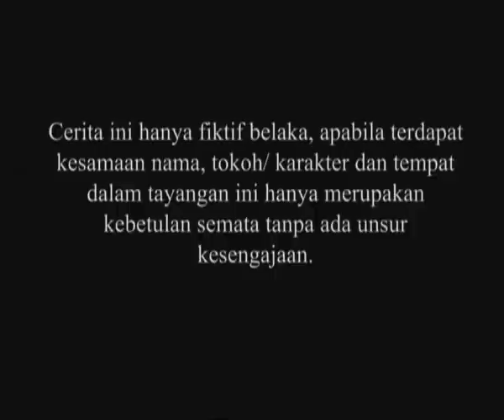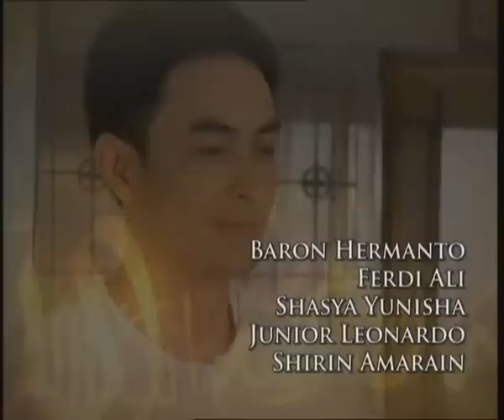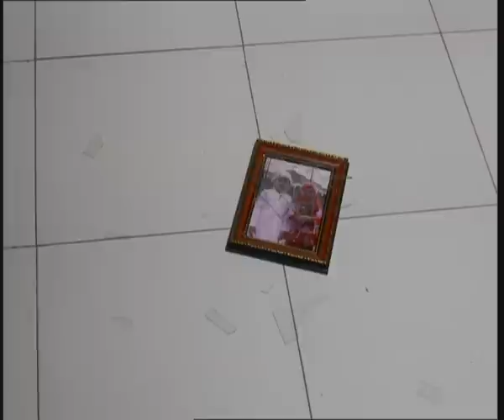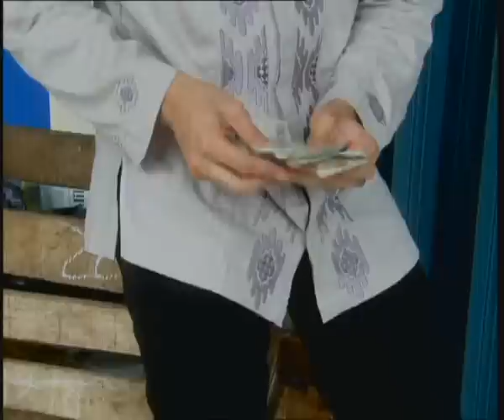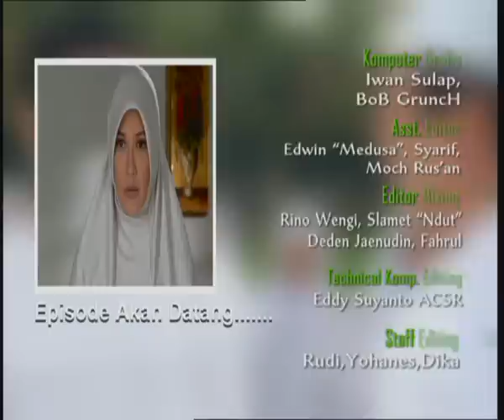Surga Untukmu - Episode 03